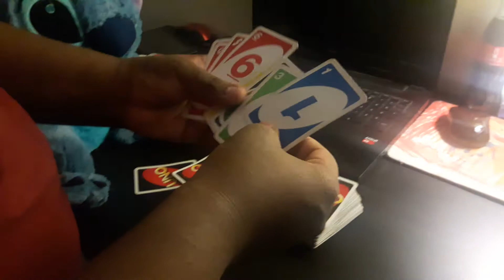Uno match: Stitch vs Purple